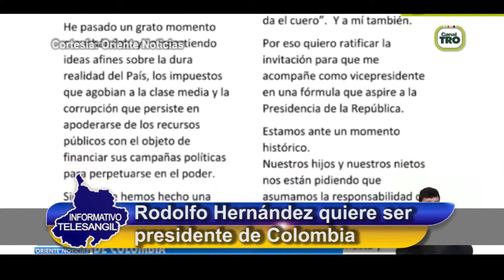Rodolfo Hernández quiere ser presidente de Colombia